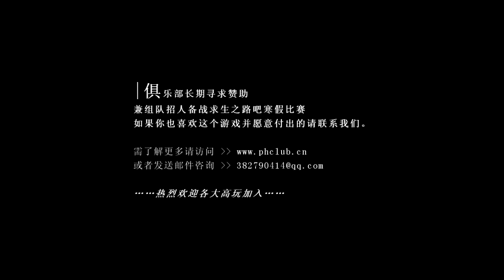L4D2 iPakHo Weekly Highlights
by phclub.cn